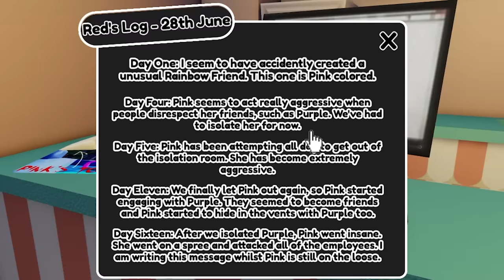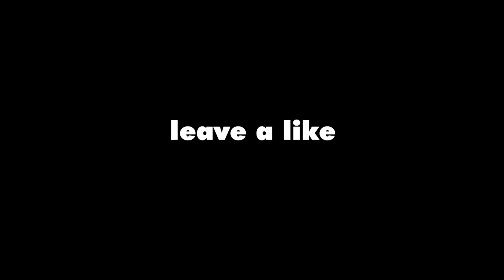I Found PINK in Rainbow Friends Chapter 2..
*MORE* SECRETS Found in Rainbow Friends Chapter 2!
Today we find MORE SECRETS in Rainbow Friends chapter 2, including Secret Messages, Secret identities and even clues for Rainbow friends chapter 3 !

💬If you see this, Comment: HIDE